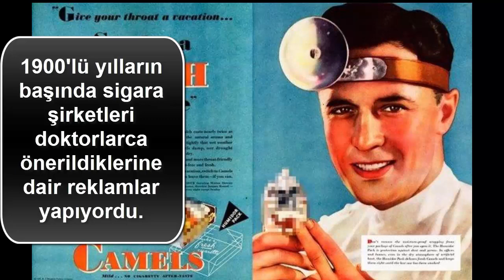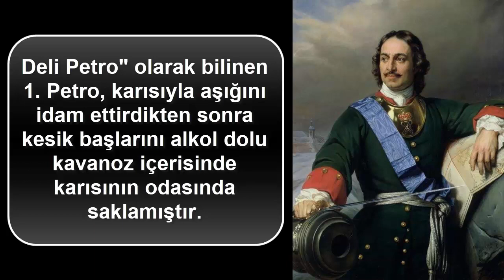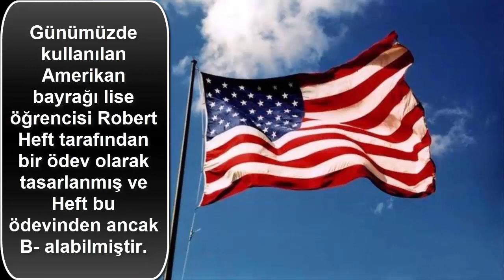Daha Önce Hiç Duymadığınız Geçmiş Tarihten İlginç Olaylar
Bu videomda tarihte geçen ilginç anekdotları paylaşıyorum. Beğenmeniz dileğiyle hepinize iyi dinlemeler...

İsmail Günay